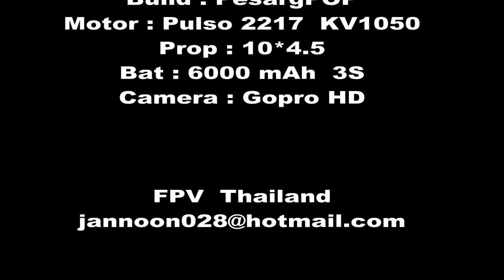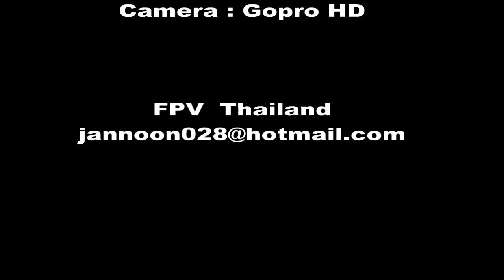Raining day with MultiwiiCopter (HD)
These days it rains all day, I have tested my new MultiWiiCopter to flying through the rain. I love it so much.

MultiWii

Code : Alexandre Dubus
Build : PesargPOP
Motor : Pulso 2217 KV1050
Prop : 10*4.5
Bat : 6000 mAh 3S
Camera : Gopro HD